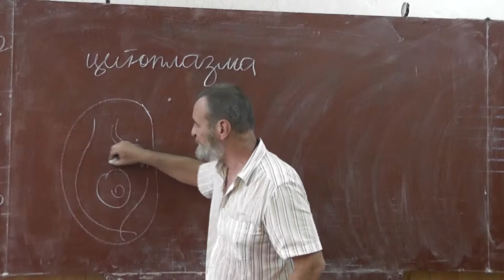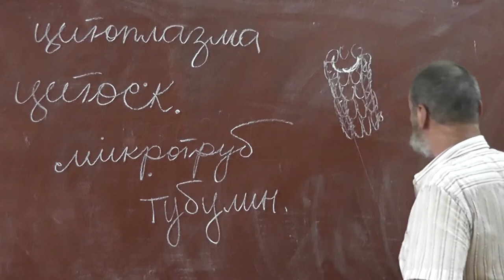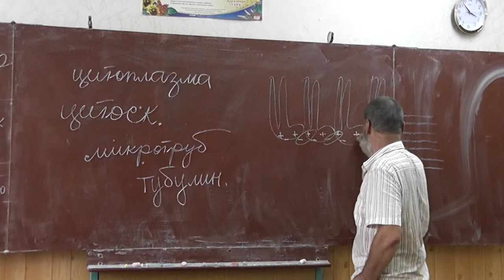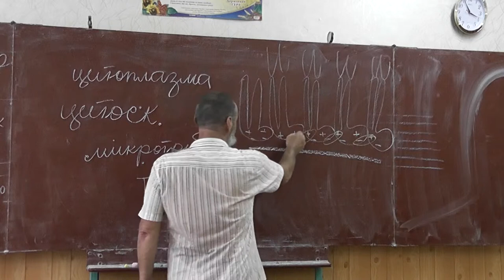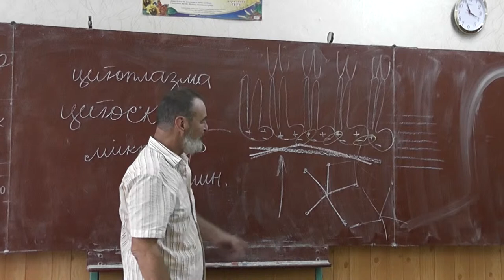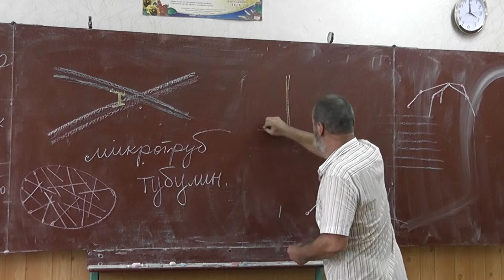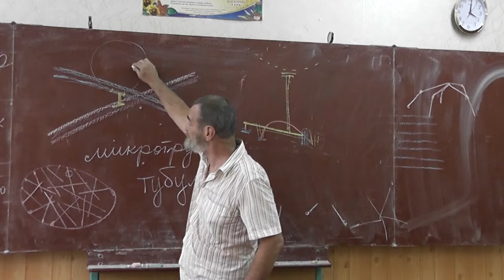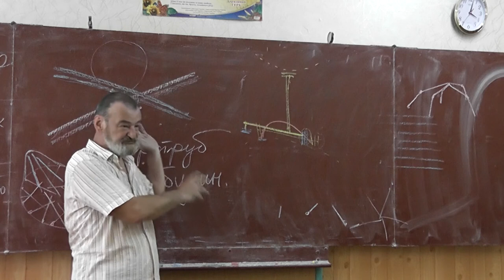34 Структурная роль белков: цитоплазма, органоиды, цитоскелет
Цитоплазма. Биомембрана. Органоиды. Цитоскелет. Микротрубочки. Тубули́н — белок, из которого построены микротрубочки.
Повторение (фосфолипиды).
Транспортный белок кинезин. (Кинезины двигаются по микротрубочкам, используя энергию гидролиза АТФ.)